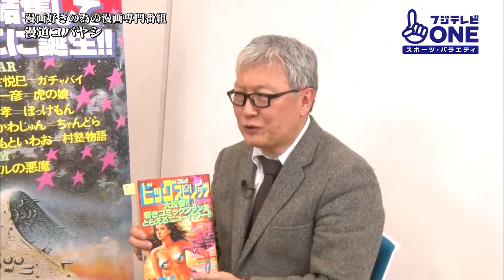【公式】漫道コバヤシ#72 ビッグコミックススピリッツ創刊40周年SP with ホイチョイ・プロダクションズ 馬場康夫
ー大事なことはすべて漫画から教わったー

2012年より放送開始！
ケンドーコバヤシが 大好きな漫画家さんに会いに行き ひたすら話を伺う
漫画好きのための漫画専門番組『漫道コバヤシ』

毎回、超豪華なレジェンド漫画家が降臨！
今だから言える作品の誕生秘話、裏話など、
読者が知りたかった話を 代表して質問しまくります！
ご意見ご感想は番組Twitter＆Facebookから、是非！

【これまでご登場頂いた皆様】（2020年12月現在 登場順）
福本伸行／きうちかずひろ／ハロルド作石／森田まさのり／桂正和／原泰久／花沢健吾／浅野いにお／ちばてつや／高橋陽一／ゆでたまご／原哲夫／岸本斉史／真鍋昌平／鳥嶋和彦／安彦良和／宮下あきら／平松伸二／小林まこと／板垣恵介 ／さいとう・たかを／堀越耕平／藤田和日郎／鈴ノ木ユウ／肥谷圭介／なきぼくろ／鈴木マサカズ／松井優征／楳図かずお／えんどコイチ／奥浩哉／みやすのんき／川崎のぼる／こざき亜衣／柴門ふみ／荒木光／沢田ユキオ／高橋名人／すがやみつる／のむらしんぼ／三条陸／秋本治／次原隆二／武論尊／出水ぽすか／白井カイウ／さだやす圭／つの丸／うすた京介／こせきこうじ／ファミコン神拳（ミヤ王／どいん／カルロス）／のりつけ雅春／稲垣理一郎／すぎむらしんいち／浦沢直樹／うえやまとち／石塚真一／渡辺潤／柴田ヨクサル／江川達也／沙村広明／吉田聡／森川ジョージ／巻来功士／泰三子／二宮裕次／栗原正尚／森恒二／江口寿史／若杉公徳／大久保篤／馬場康夫